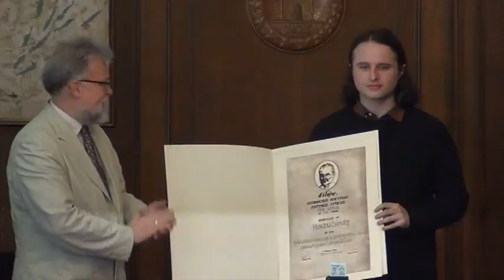Додела Пупинове награде Матице српске 22032017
Dodela Pupinove nagrade Matice srpske 22032017